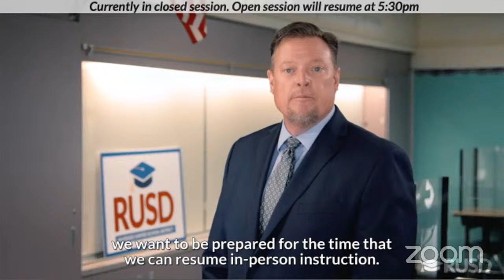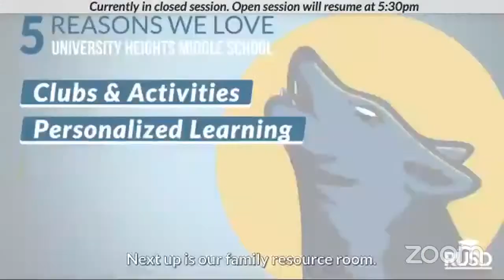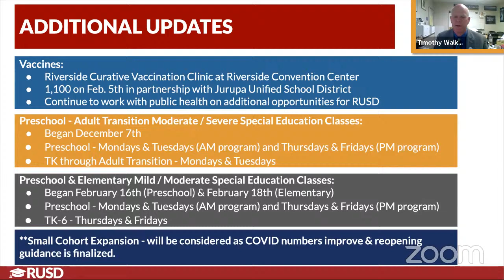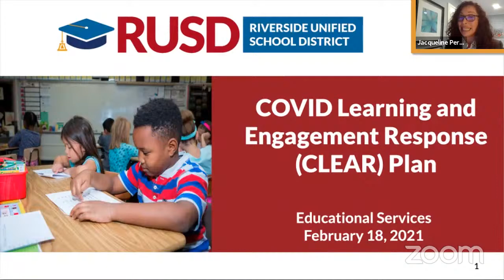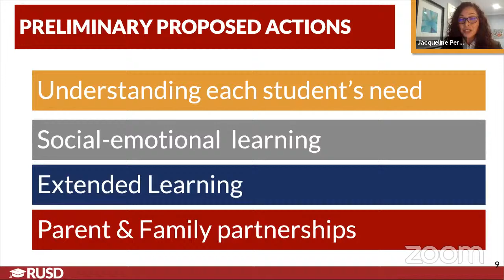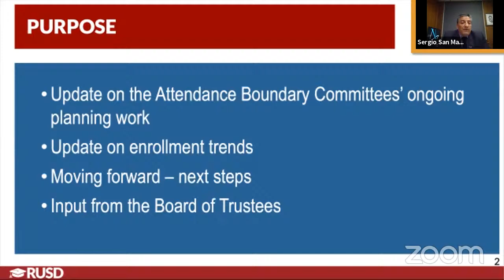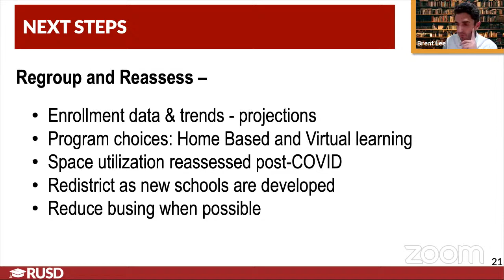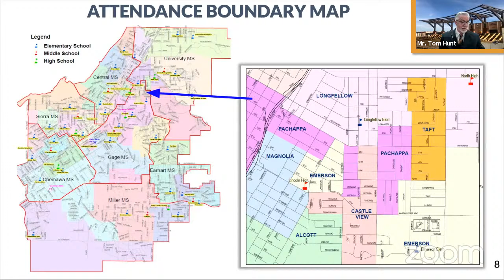LIVE STREAM: RUSD Board Meeting 2-18-2021